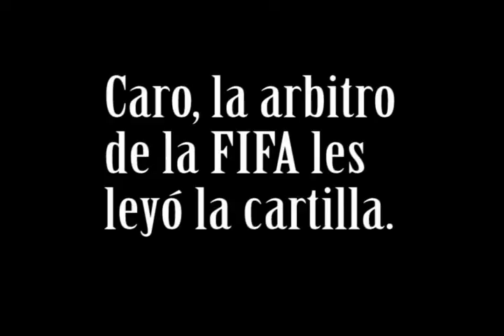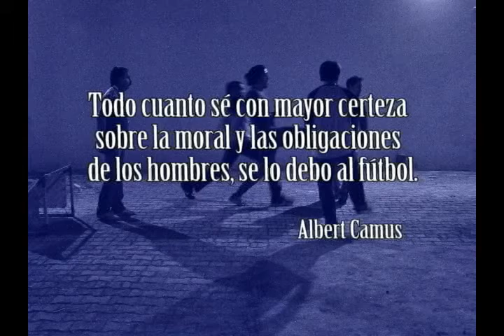Copa Héroe de Nacozari